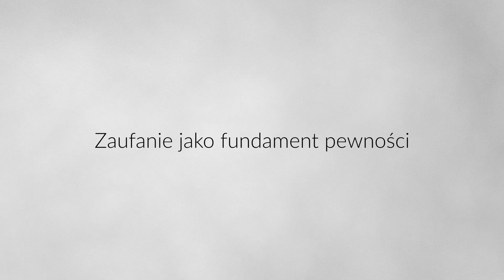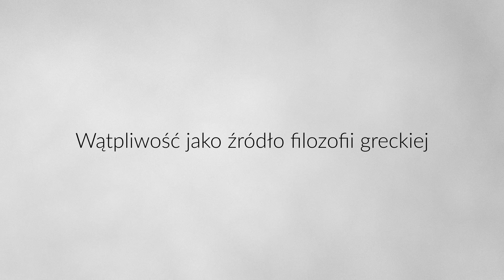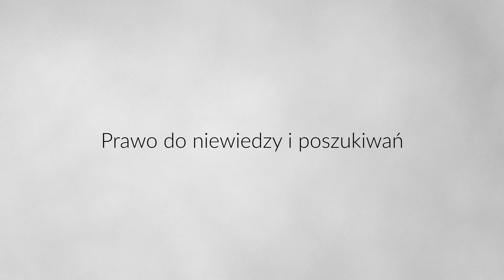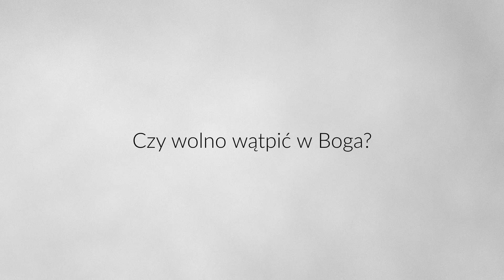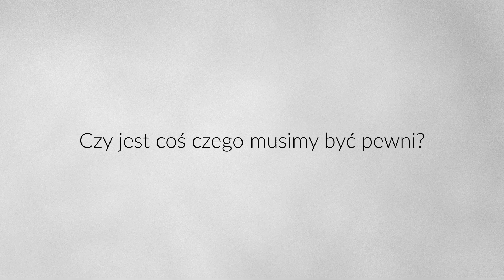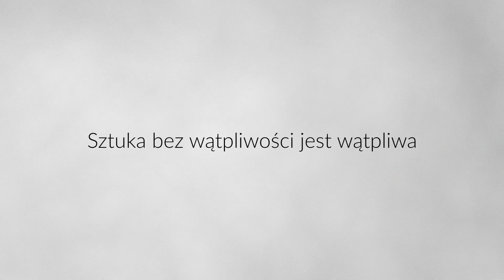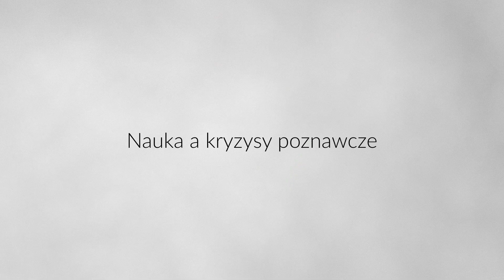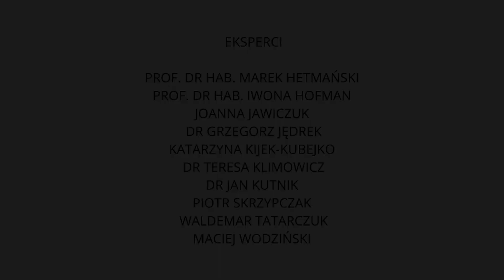Światowy Dzień Filozofii 2020, (Nie)pewność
Zapytaliśmy ekspertów różnych dziedzin jak interpretują kategorię pewności i niepewności. Otrzymaliśmy odpowiedzi intrygujące, a czasem rozczarowujące, ponieważ odbierające pewność, co do prawdziwości wcześniejszych przekonań. Zaskoczyło nas, że wielu ekspertów miało podobne intuicje jak Oscar Wilde, który napisał “Pewność jest fatalna. Niepewność czaruje. Mgła nadaje rzeczom urok. ”